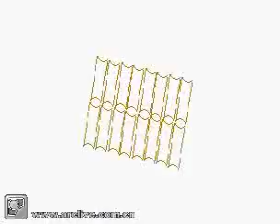1º Torneio de The Last Blade 2 - NeoGDicas - Sasquast 7 Vs 5 X-Plode